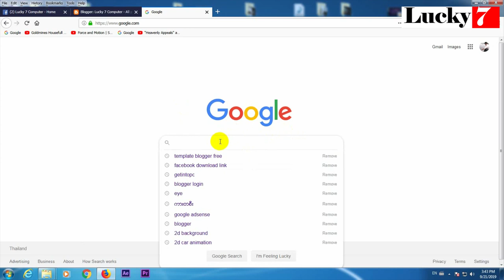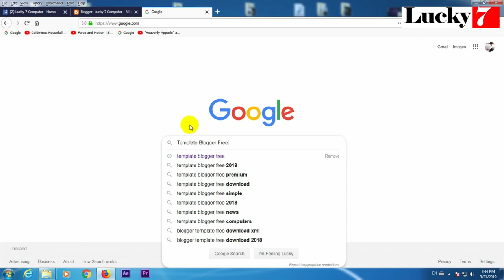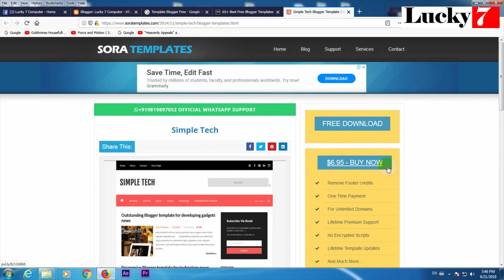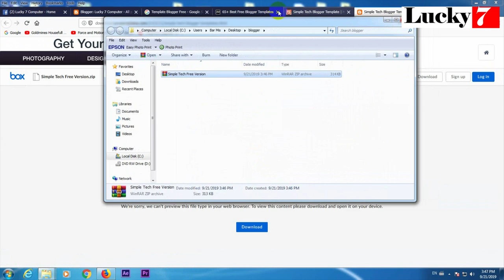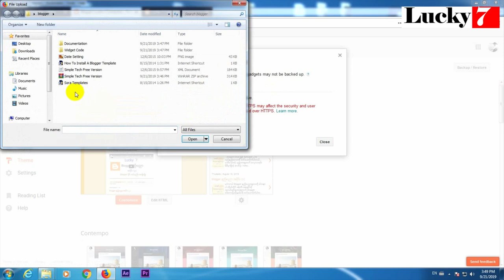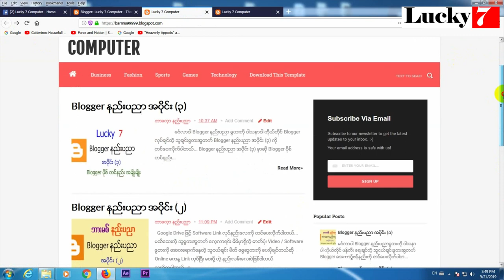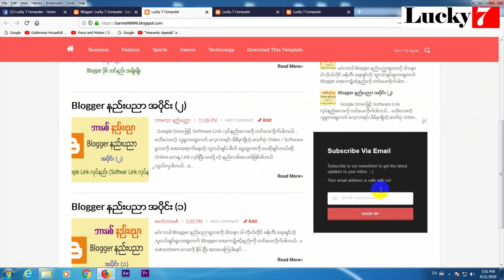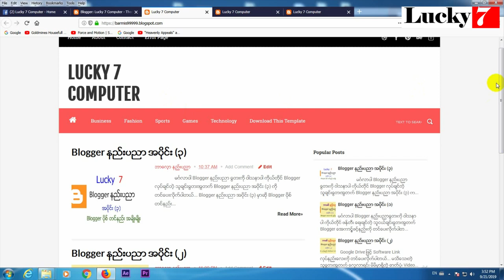Blogger နည္းပညာ အပိုင္း (၄) Blogger Body ခ်ိန္းနည္း (Theme / Template) ခ်ိန္းနည္း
မဂၤလာပါ